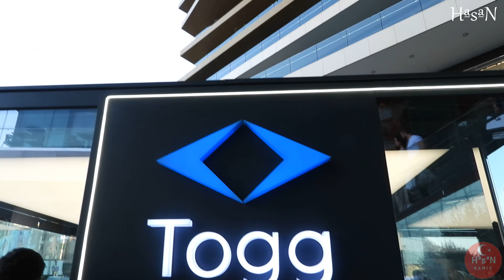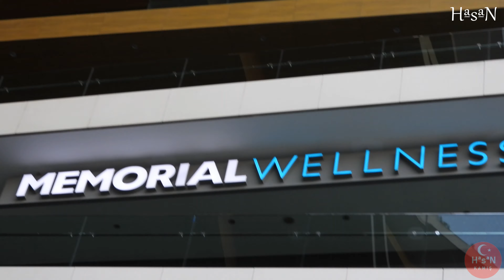TOGG SEDAN MODELİNİN KONSEPT ARACI ZORLU ZENTER İSTANBUL 24.07.2022 togg HªsªN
Türkiye’nin Otomobili Girişim Grubu (TOGG) konsept sedan modeli aracını, İstanbul'da Zorlu Center’da görücüye çıkardığı yerinde gördüm.